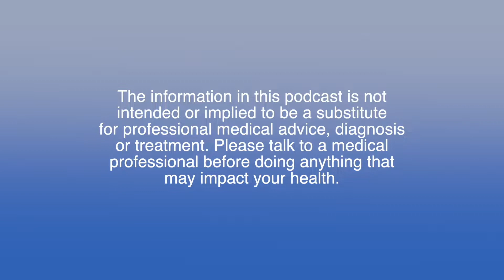TWO SISTERS WITH SAME DISEASES!? POTS/EDS/MAST CELL ACTIVATION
Meet duo guests, Claire and Jessica.  They have their own podcast called “This Ill Only Hurt a Little”. We started with a game of what disease we wouldn’t want to have.with EDS, POTS, and Mast Cell Activation. They are both sisters and have same diseases but wildly different symptoms and issues they deal with. Talk about getting diagnosed through the Sweat Test and bravo to be sweating again. How to know what symptoms are associated with what disease. Comparing different triggers in foods and lotions and even pollen that can come and go without warning or fault. Then we get on topic of EDS and POTS having terrible names because it has more popular definitions. We move onto looking physically normal, but their bodies going haywired and hard to explain an invisible illness. Having the Epstein Barr Virus(not confused with Jeffrey Epstein who didn’t kill himself) which is Mono that started all the diseases to trigger. Finish up with if the pandemic helped keeping symptoms at bay since we are not dealing with the outside world as much.

Hey!
Two Mics One JoeySooch (Here or wherever you listen to Podcasts)

I'm JoeySooch. I have Fibrodysplasia Ossificans Progressiva(FOP) where my muscles, tendons, and ligaments turn into bone. I get flares/swelling all over my body that can last a month to 2 years and bones will form thus locking my body into place. It is extremely rare with about a thousand cases on the planet. I am basically 95% disabled and permanetely in a wheelchair.